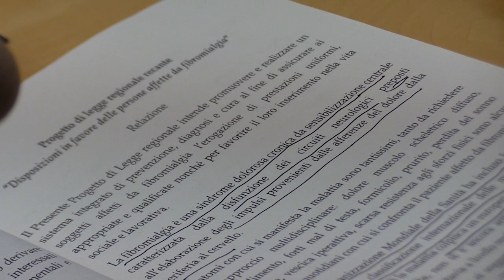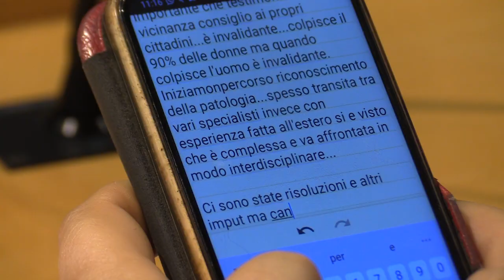Fibromialgia, Lega presenta progetto di legge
I consiglieri regionali Vincenzo D'Incecco (Lega) e Mario Quaglieri (FdI) hanno presentato un progetto di legge in favore delle persone affette da fibromialgia